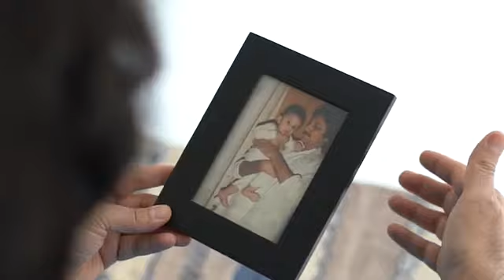nice song all fadhar rispect all time Bapa sitaram group dushyant bhatt save all animals